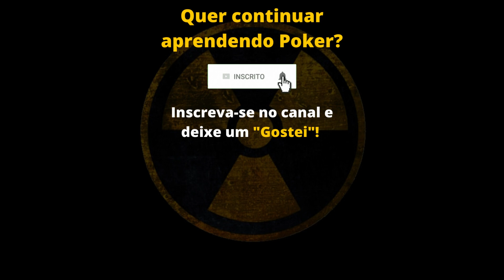BAD BEAT COM PAR DE 10 - Carmanhani | Poker Zone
Carmanhani tomando uma bad beat tensa! Leia a descrição 🔽

Essa é a melhor forma de aprender a jogar Poker como um profissional. O curso aborda desde os temas mais básicos até as técnicas e ferramentas mais avançadas do Poker!

Pode me seguir também no Instagram: @matheusruschels

O Poker Zone é um canal de Poker que traz cortes de lives e conteúdos relacionados a Poker.

No corte de hoje temos o jogador profissional de Poker Felipe Carmanhani tomando uma bad beat complicada durante a live!